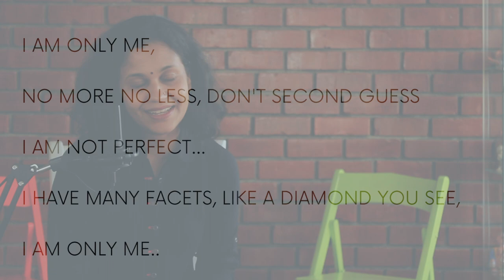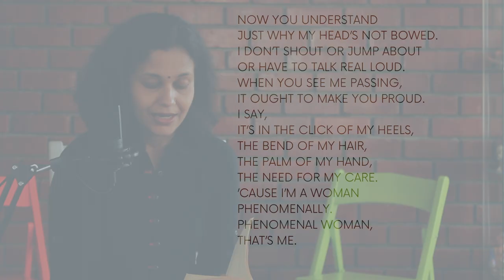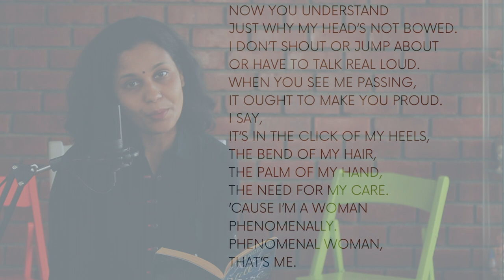Women's Day Speech 2022 - Break the Bias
Annie Acharya present break the Bias the theme for International Women's Day

Credits:
All images and videos are from Pexels.com, Pixabay.com. Background music is from  Ben Studio